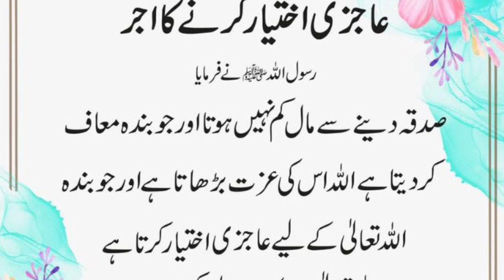Village Life In Canada | Visit To Canadian Village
In this video we are sharing the village life in Canada. How they keep animals and how look like Canada’s village.